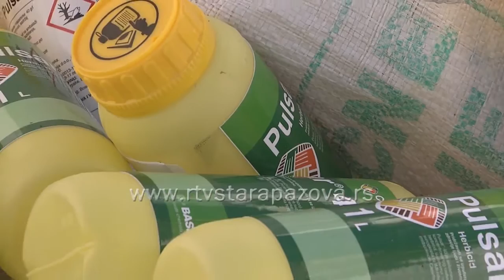Sakupljanje ambalaže od pesticida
U četvrtak 16. juna u naseljima staropazovačke opštine vršiće se organizovano i besplatno sakupljanje ambalažnog otpada od pesticida. Opština Stara Pazova podržava ovu akciju sa ciljem očuvanja zdravlja ljudi i životne okoline.